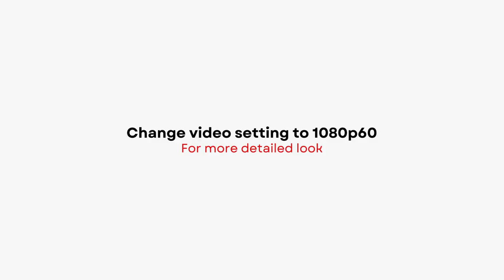BARONS 2024 Air Jordan low 1 | DETAILED LOOK + PRICE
Air Jordan low 1
BARONS
2024